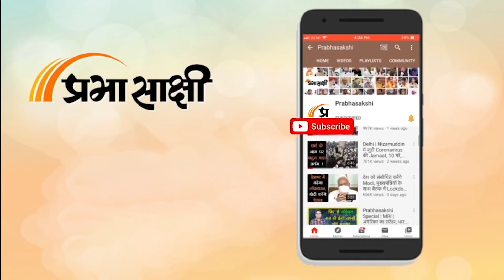Maharashtra, Jharkhand Election Results: शुरुआती रुझानों में NDA ने इंडिया गठबंधन पर बढ़त बनाई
Maharashtra Assembly Election Results और Jharkhand Assembly Election Results आने शुरू हो गये हैं। फिलहाल शुरुआती रुझान दोनों राज्यों में NDA गठबंधन को बढ़त मिलने के संकेत दे रहे हैं। हम आपको बता दें कि महाराष्ट्र में विधानसभा की 288 और झारखंड में विधानसभा की 81 सीटें हैं। संबंधित अन्य विस्तृत समाचार पढ़ने के लिए क्लिक करें